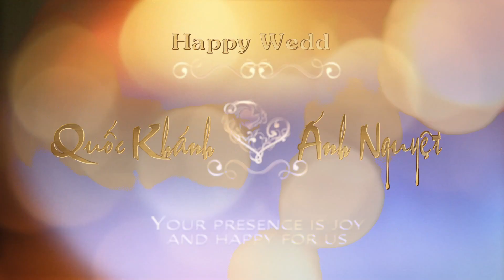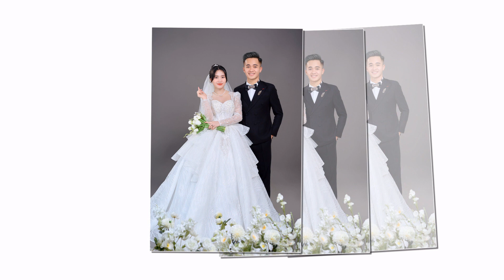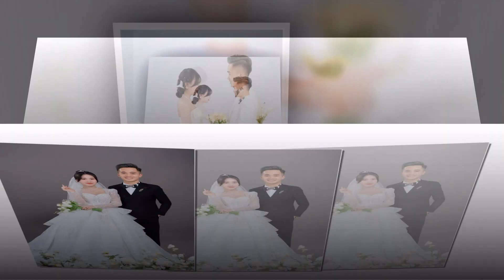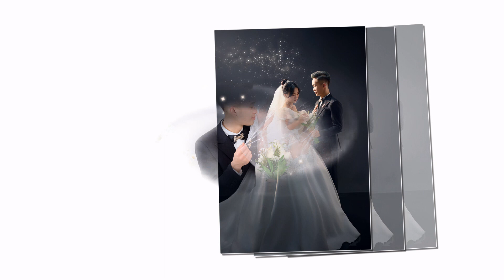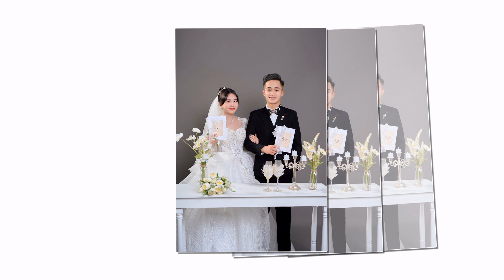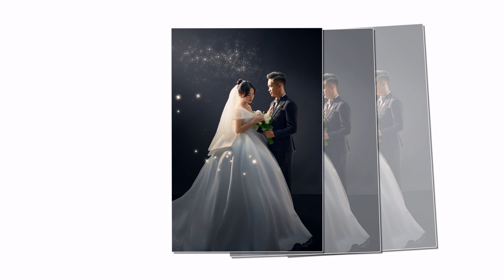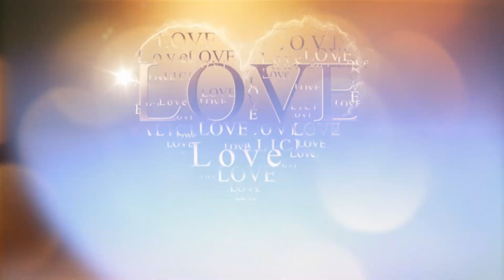Quoc Khanh Anh Nguyet